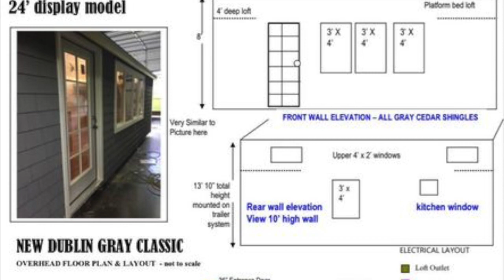Price Dropped $5K 24’ Turnkey Ready Tiny House Packs In 2 Lofts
Price: Now $75,000 Old $80,000
Location: Cloverdale, OR

Purchased this tiny house at the end of 2020 to place on our property while we were building our vacation home.  The main house has now been completed and we are selling the tiny house.   We have stayed in it less than 45days.  We  purchased new and remodeled  and furnished it thinking that we would spend time in it but we finished the main house before we go to enjoy the tiny house.   Comes fully furnished for 75k OBO

Tiny house has 2 lofts and a full bathroom with shower.  The house sits on a triple axle trailer (currently covered up).

• 24’ Length on triple axle trailer - Siding is Primed Gray cedar shakes on all of front and half of side walls. fiber cement plank siding on half of sides and all of back.
• Front wall is 8’ tall, rear wall is 10’ tall – to provide higher vaulted ceiling inside and more windows
• H/D double floor system on 16” centers with 3⁄4” + 7/16” double H/D sub floor – solid floor
• Double Vapor barriers and full insulation systems- walls, floor & ceiling
• 25 year composite roof –30 lb felt roof underlayment – with drip cap
• Front wall a standard pitch with 8’ walls, back wall 10’ tall to create vaulted affect/allow upper windows
• Exterior Fascia, soffit and trim (windows, corners and doors) primed off white
• Entrance Door insulated, steel 10 pane accent door – double pane
• All windows – double pane, insulated , Low E glass
• Exterior windows & door trim primed in white
• 3 Axle new trailer: 15,000 lbs+ Two axles with brakes

*Does not include the property. Buyer would need to relocate it. It's on wheels, triple axle.

Music Background: